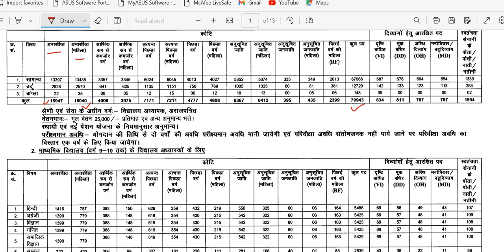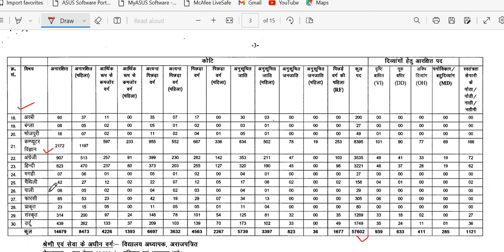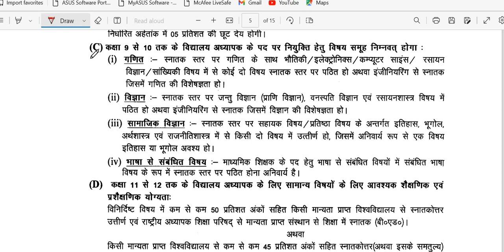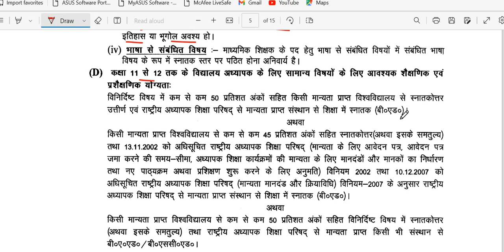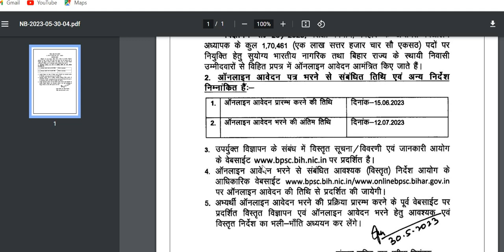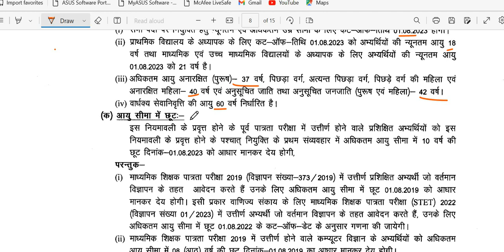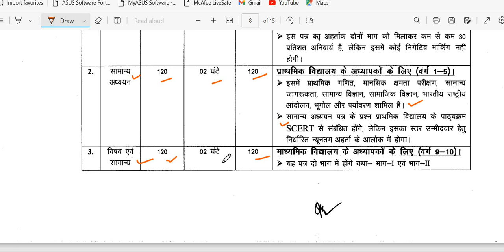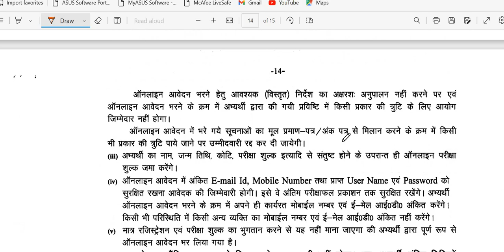सरकारी स्कूलों में स्थाई शिक्षक भर्ती नोटिस I Apply from all states I PGT, TGT, PRT All Subjects I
सरकारी या प्राइवेट जॉब अपडेट की सटीक और एडवांस जानकारी के लिए आप यह ग्रुप ज्वाइन कर सकते हैं.
HPSC,
Teachers Recruitment,
DSSSB,
Indian Railways,
Railway job,
Teachers Job,
Govt Job,
Job Vacancy,
TGT Vacancy,
PGT Vacancy,
Lecturer Vacancy,
NCERT Job,
SSB,
PGT,
 TGT,
 Art, Music Teacher,
PET,
 NTT, Air Force School, APS,
 Librarian,
PRT,
KVS,
NVS,
Bihar Govt job, KGBV,
BPSC,